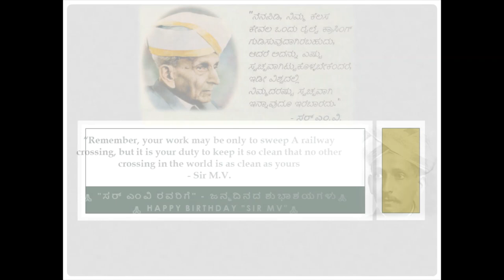🧠 ಸರ್ ಎಂ. ವಿಶ್ವೇಶ್ವರಯ್ಯ | Sir M. Vishweshwaraiah | सर एम. विश्वेश्वरैया - ATY36 🧠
🙏"ಸರ್ ಎಂ. ವಿಶ್ವೇಶ್ವರಯ್ಯ ರವರಿಗೆ" - ಜನ್ಮದಿನದ ಶುಭಾಶಯಗಳು🙏
🙏Happy Birthday "SIR M. VISVESVARAYA"🙏

(1) ರಾಷ್ಟ್ರೀಯ “ಎಂಜಿನಿಯರ್ ದಿನ” |  National “Engineer's Day” |  राष्ट्रीय “इंजीनियर दिवस” - ATYO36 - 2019

Sir M. Vishweshwaraiah related links :-
1) ಸರ್ ಎಂವಿ ಭಾರತ ಕಂಡ ವಿಶ್ವವಿಖ್ಯಾತ ಇಂಜಿನಿಯರ್:
2) 'ಭಾರತ ರತ್ನ' ಮತ್ತು 'ಸರ್' ಬಿರುದುಗಳ ಹಿಂದಿರುವ ಎಂ ವಿಶ್ವೇಶ್ವರಯ್ಯನವರ ಶ್ರಮ
3) ಭಾರತದ ಭಾಗ್ಯಶಿಲ್ಪಿ ಸರ್.ಎಂ. ವಿಶ್ವೇಶ್ವರಯ್ಯ

ಚಿತ್ರಗಳ ಕೊಡುಗೆ  : ಇಂಟರ್ನೆಟ್
Images Courtesy : Internet

(Track: THE FIRST NOEL - 1:50 - Quincas Moreira - Classical | Inspirational)

! Good Day !
 - ADM Tech